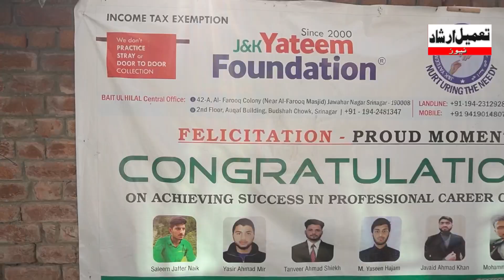Yateem Foundation, EP-#02: A Ray of Hope For Needy ones. Let’s Have a look at Bait-Ul-Hilal Sgr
watch || Jammu Kashmir Yateem Foundation, EP-#02: A Ray of Hope For Needy ones. Let’s Have a look at Bait-Ul-Hilal Srinagar .